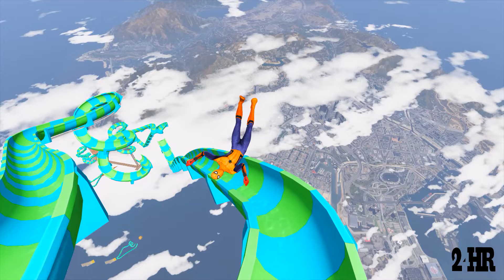GTA 5 Rainbow Spiderman Trampoline Jumps and Fails (Ragdolls/Euphoria Physics) #12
GTA 5 Rainbow Spiderman trampoline jumps and fails. Gta 5 ragdolls and euphoria physics.